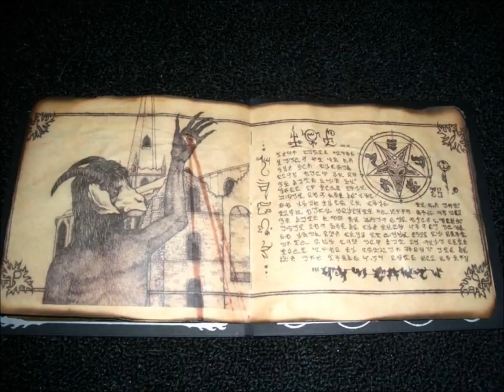DEPRESSOR Uttuku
From 'Book of the Dead' 2005